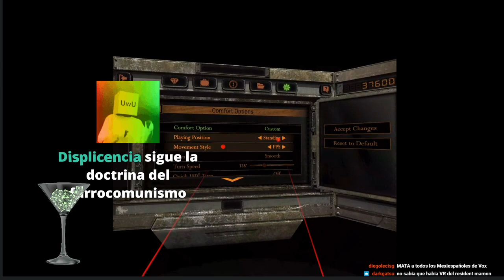Resident Evil 4 VR #2- ¡Te voy a ROMPER a PEDASOS!